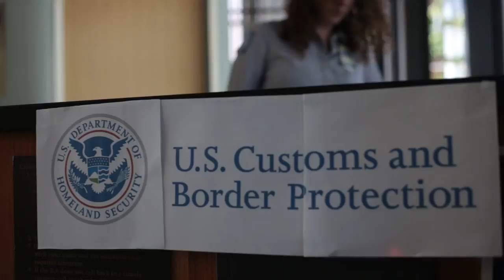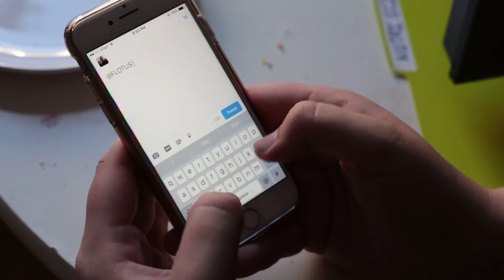Trending Houses: USA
Remember MTV Cribs? We took that concept to the White House...